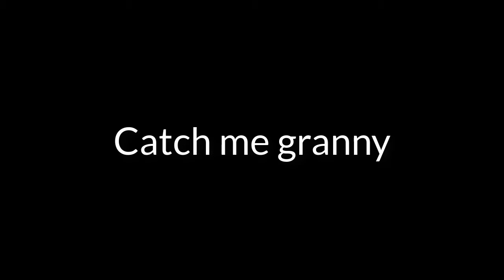Granny Horror - Short Film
Hello, I have created this really funny granny video. It's a short film about granny horror game. And hope you guys like it.

Let me know how you feel about my videos in the comment.